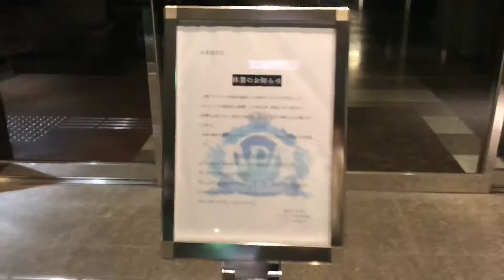2020.8.1 アパホテル京成成田駅前